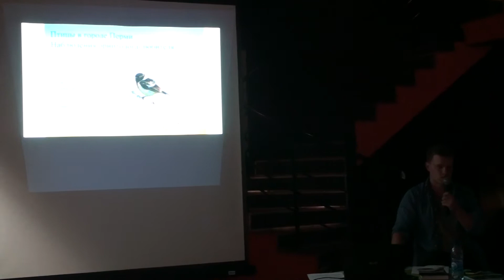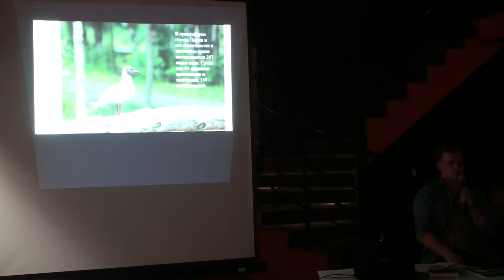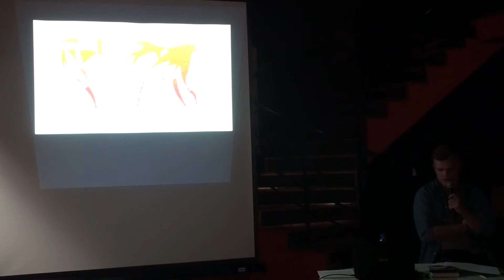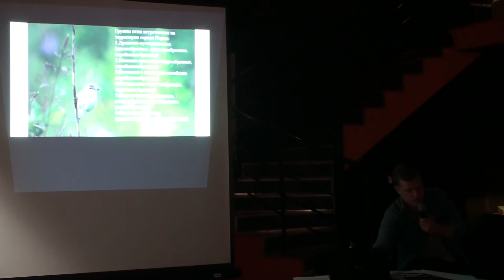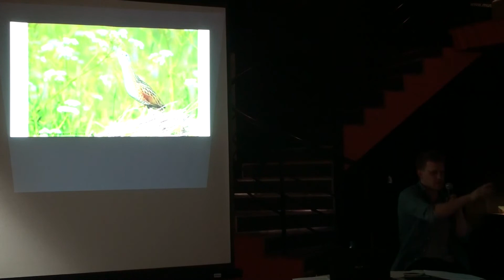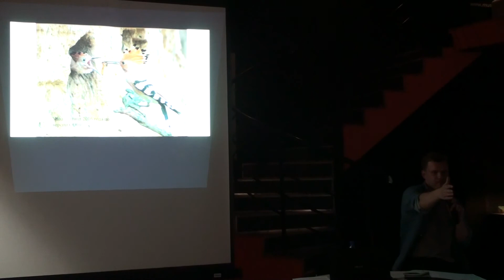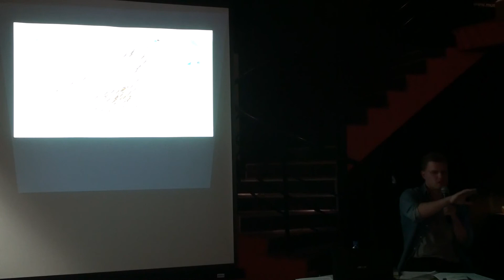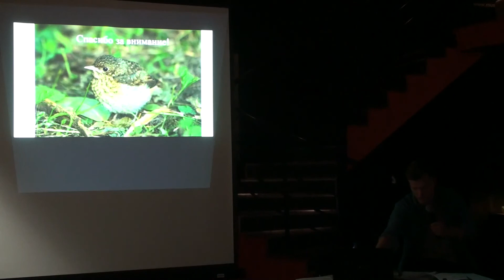Денис Исаков: Птицы города Перми. Наблюдения орнитолога-любителя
Лекция о набирающем популярность увлечении – бёрдвотчинге, или наблюдении за птицами.

Лекцию читает Денис Сергеевич Исаков, специалист управления по экологии и природопользованию администрации города Перми, орнитолог

Птицы – неотъемлемая часть городского пейзажа, и наш город – не исключение.

В Перми отмечено более 150 гнездящихся видов птиц: от маленькой синички до могучего филина. Они живут в парке рядом с вашим домом, в долинах малых пермских рек, и даже на балконе вашего соседа.  Наблюдение за ними – бёрдвочинг – движение, которое набирает популярность во всем мире. Бёрдвотчинг помогает нам приоткрыть завесу тайны птичьего мира.

Интересные моменты:
- происхождение класса птиц (и правда ли, что птицы – это современные "динозавр в перьях"?);
- как любители птиц во всем мире наблюдают за пернатыми путешественниками;
-  где, когда и каких птиц вы можете встретить в нашем городе;
- какие птицы живут в черте города постоянно, а какие – редкие гости;
- пение каких птиц мешает вам спать по ночам и радует ранним утром;
- что вы можете сделать для защиты и охраны пермских птиц;

Лекция состоялась в рамках весеннего цикла лектория для школьников «Ученые – детям»  2016 года. Особенность лектория этого сезона – встречи с молодыми учеными, которые еще совсем недавно сами были школьниками, а теперь совершают открытия в разных областях – от биологии до математики.

Лекция прошла в Музее пермских древностей
30 апреля 2016 года